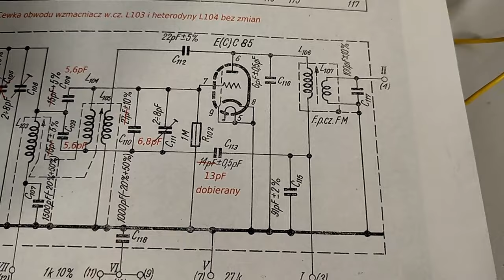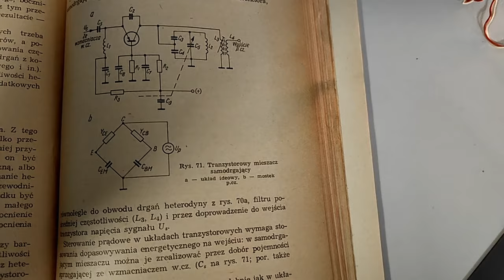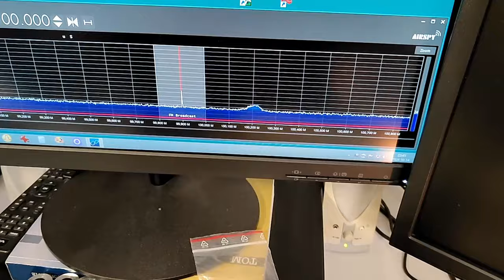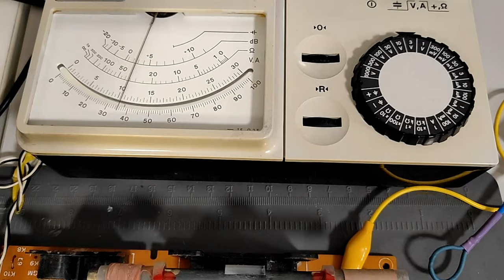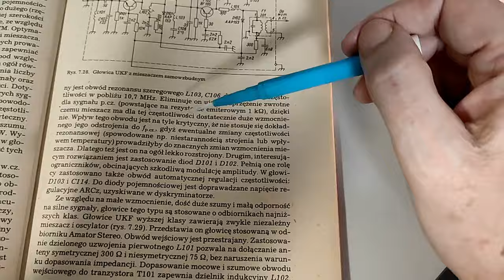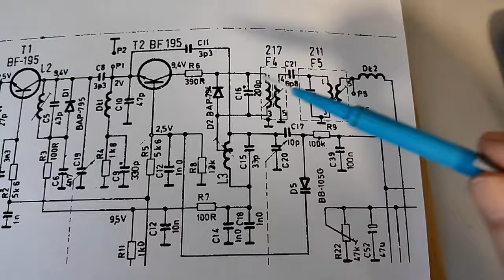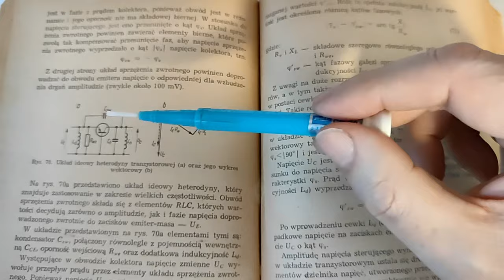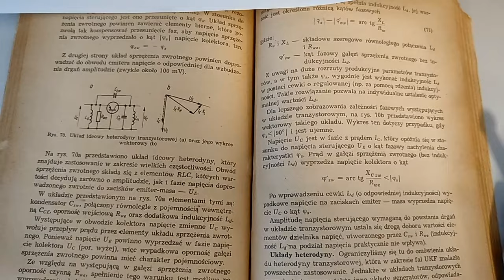Kompensacja mostka p.cz. w tranzystorowej głowicy UKF #018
W dzisiejszym odcinku zaprezentuję jak wykonać kompensację mostka p.cz. w tranzystorowej głowicy UKF z mieszaczem samowzbudnym. Omówię również rolę dławika w układzie generatora Colpittsa w tej głowicy.

Muzyka wykorzystana w filmie:
1.
2.